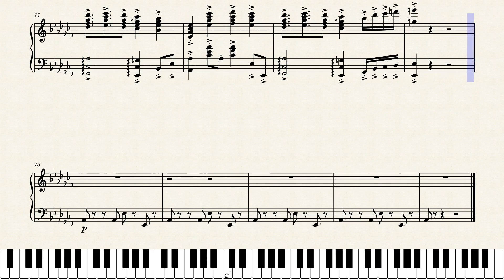Chicago - cell block tango – piano solo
Well it is not suppose to easy:P